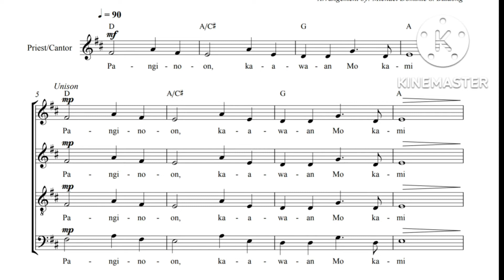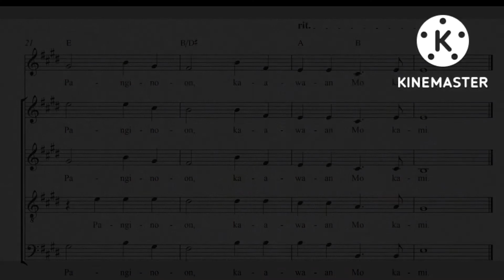Panginoon Kaawaan Mo Kami minus 1